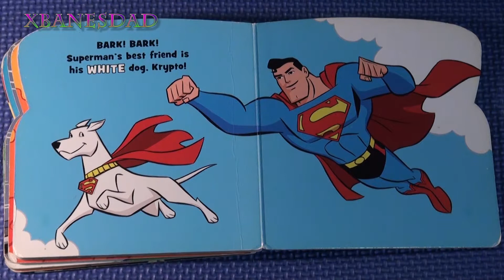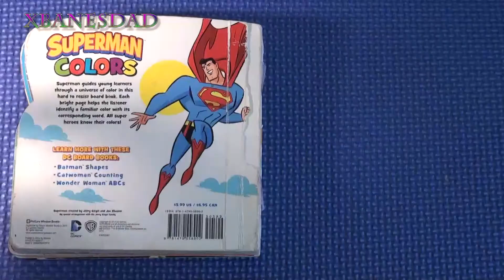Superman Colors (Read Aloud)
Superman Colors by Benjamin Bird and Ethen Beavers, read by XBanes Dad